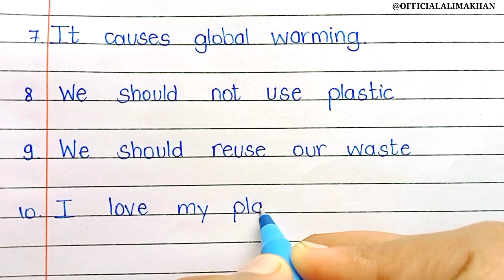पर्यावरण पर निबंध//पर्यावरण पर निबंध//Essay on environment in hindi//पर्यावरण पर 10 लाइनों का निबंध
पर्यावरण पर निबंध | Paryavaran par nibandh | Essay on environment in hindi

Hello Friends,
In this video we will learn to write best paryavaran par nibandh.This hindi essay on enviornment is very helpful for every student teacher and parent.

Your Queries -
paryavaran par nibandh class 10
पर्यावरण पर निबंध हिंदी में
पर्यावरण पर लेख
paryavaran par nibandh hindi me
enviornment essay in hindi
पर्यावरण निबंध हिंदी में
paryavaran nibandh